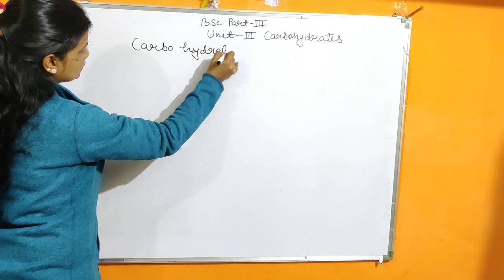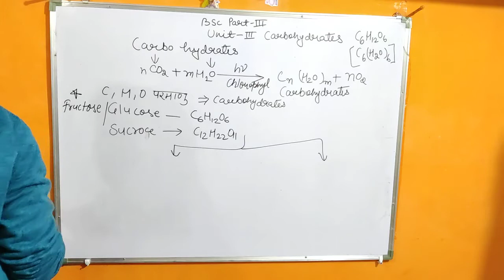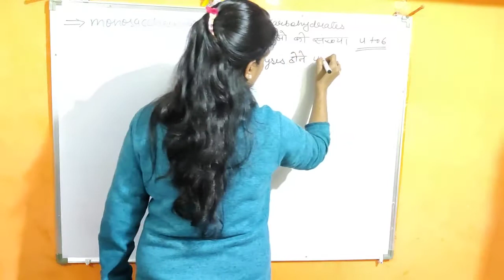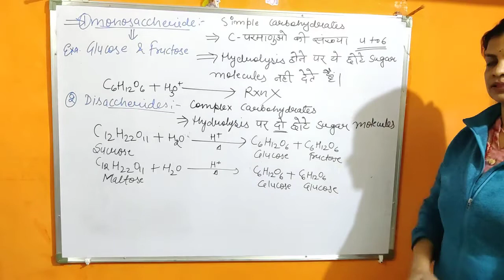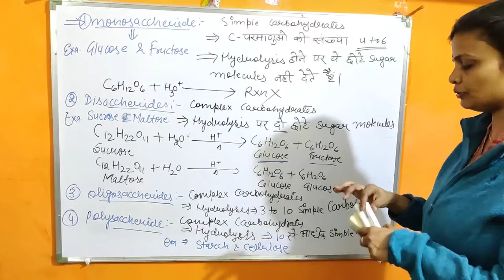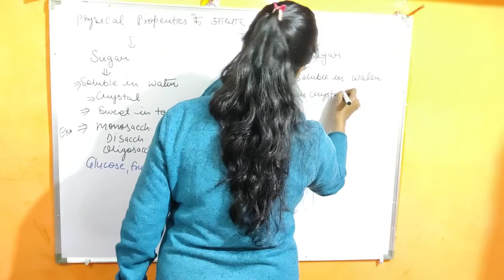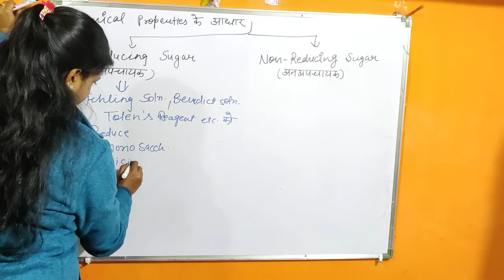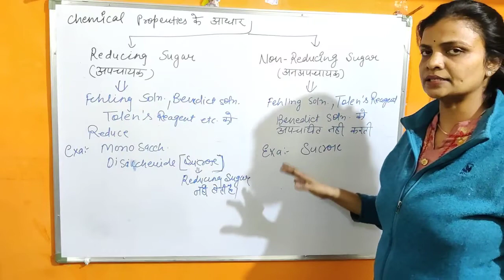Chemistry Bsc part 3.. Carbohydrates..unit-3..lect 16